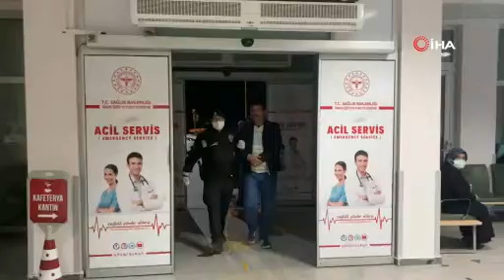Uyuşturucu kullanırken suçüstü yakalandı, “Görüşeceğiz” deyip tehdit etti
Aksaray’da arkadaşıyla birlikte uyuşturucu kullanırken bekçiler tarafından suçüstü yakalanan şüpheli, hastanede basın mensuplarını tehdit ederek, “1 saat sonra görüşeceğiz” dedi.

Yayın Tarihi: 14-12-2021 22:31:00